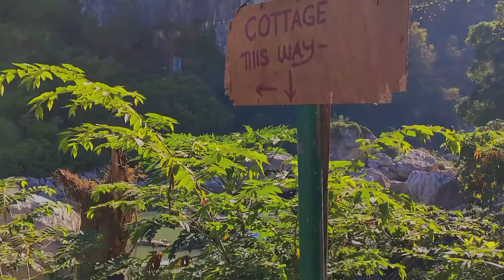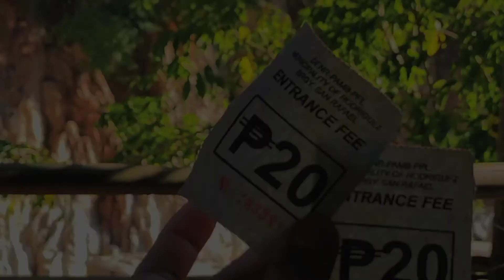Most Visited Place in Rodriguez Rizal l WAWA DAM 2022 I SulitAdventureHalagang P20 Entrance Fee